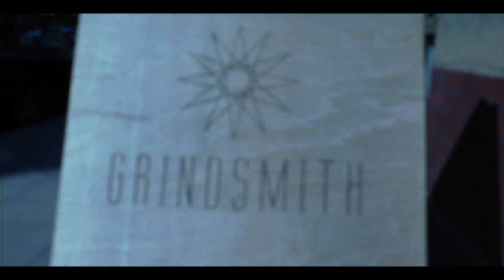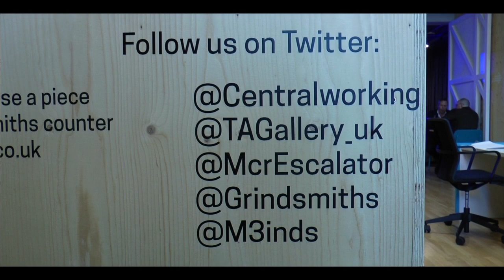TAGallery - James Moss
Manchester Escalator, a collaboration between Central Working and Barclays for start ups and innovators to connect, collaborate and accelerate.

Filmed & Edited by James Crosley & Sam Fawcett